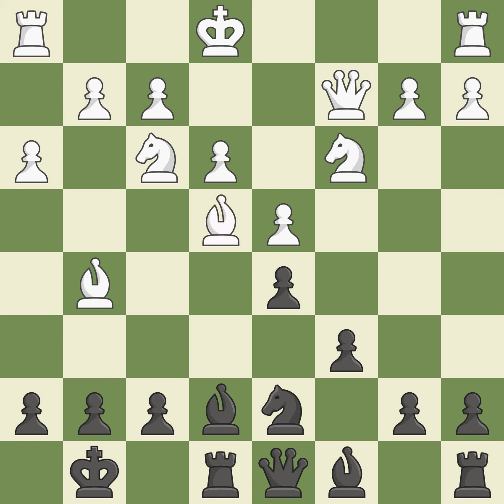Queen's Gambit Declined: Three Knights, Barmen Variation,Event: Corus A, Site:Wijk aan Zee NED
Queen's Gambit Declined: Three Knights, Barmen Variation,Event: Corus A, Site:Wijk aan Zee NED, Date:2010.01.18, Round:3, White:Van Wely, L., Black:Carlsen, M., Result0-1, ECOD37, WhiteElo:2641, BlackElo:2810, PlyCount80, EventDate:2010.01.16, EventRound:s13, EventCountryNED, EventCategory19, SourceMark Crowther, SourceDate:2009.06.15